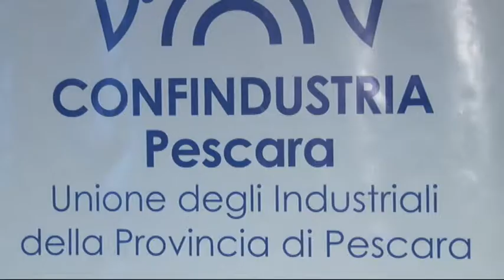Confindustria Giovani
Presentato dal presidente di Confindustria Giovani di Pescara-Chieti Domenico Melchiorre il progetto Start-Impresa 2015, giunto alla settima edizione. Un nuovo modo di guardare alla cultura d'impresa